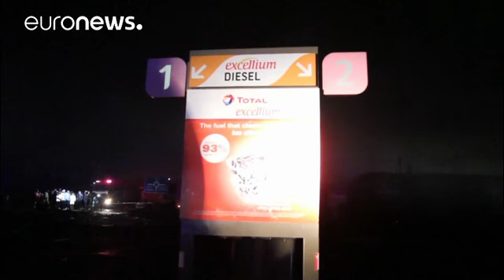Multiple gas & fuel explosions kill several people in Accra, Ghana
A giant fireball hurtling into the sky alerted residents of the capital of Ghana, Accra, of an accident at a natural gas depot on Saturday evening.

At least six people were killed and 35 injured, mostly suffering burns, and many people fled their homes in the eastern part of the city after the explosion. Others were forcibly evacuated.

"We all ran. I'm injured. Look at my feet. Look at my hands. Look at all this," said one survivor.